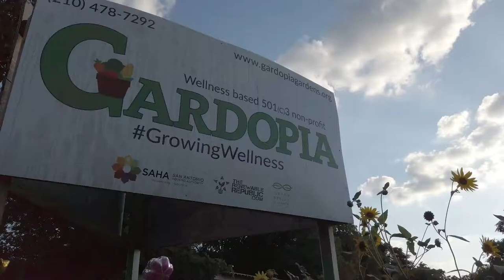Organic Gardening 101 - Introduction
It’s official, Organic Gardening 101 video series is launching this fall!

Novice and experienced growers will be able to learn how to create their own Garden Utopia with our CEO, Stephen H. Lucke!